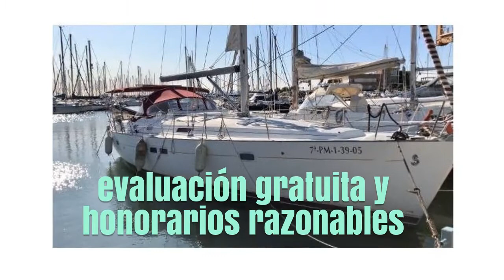Yacht brokers Torrevieja España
European Yacht brokers  Torrevieja España